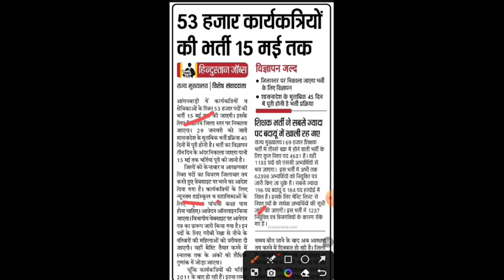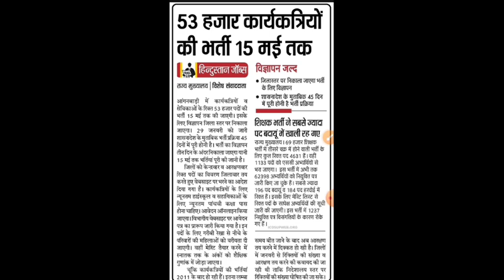UP ANGANWADI VACANCY 2023 | पद:- 53000 | ANGANWADI BHARTI 2023 | ONLINE FORM KAISE BHARE, LAST DATE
NEW VACANCY NOTIFICATION 2023 | BY EXAMPUR
UP ANGANWADI VACANCY 2023 | पद:- 53000 | ANGANWADI BHARTI 2023 | ONLINE FORM KAISE BHARE, LAST DATE | BY VIVEK SIR EXAMPUR | UP ANGANWADI NEW VACANCY 2023 | UTTAR PARDESH ANGANWADI VACANCY 2023 | UP ANGANWADI VACANCY 2023 NEW UPDATE | UP ANGANWADI VACANCY 2023 ONLINE FORM KAISE BHARE

up anganwadi new vacancy,
up anganwadi new update,
up anganwadi bharti new update,
up anganwadi,up anganwadi 2023,
up anganwadi vacancy 2023 online form kaise bhare,
up anganwadi vacancy 2023 online apply,
anganwadi vacancy 2023,
anganwadi vacancy 2023 in up last date,
anganwadi bharti 2023 up last date